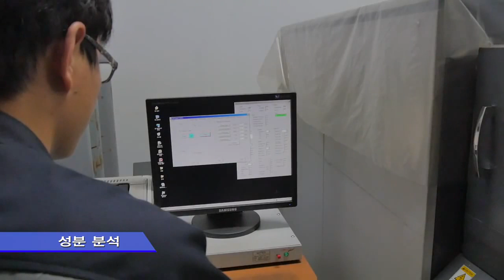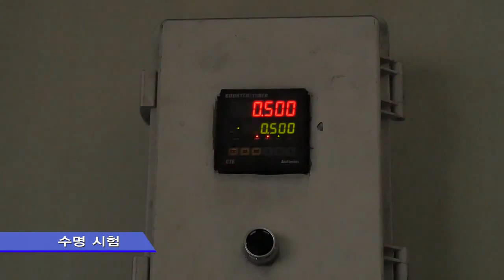STEEL SHOT QUALITY CONTROL, STEEL GRIT, SHOT BLASTING, SUNGHO, KOREA Chinese